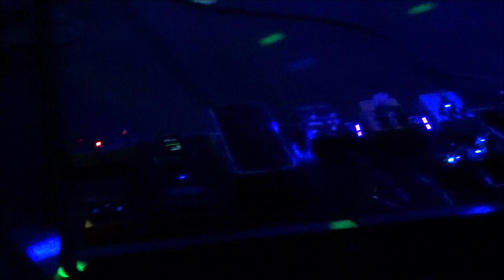Warstories (Full Set) 9/25/19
Warstories
Live at El Ojo in San Antonio, TX